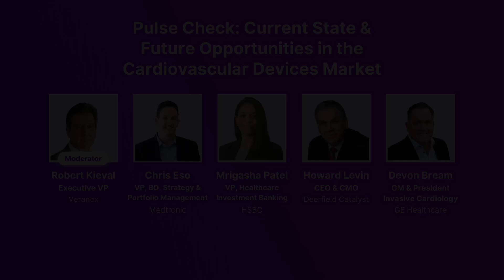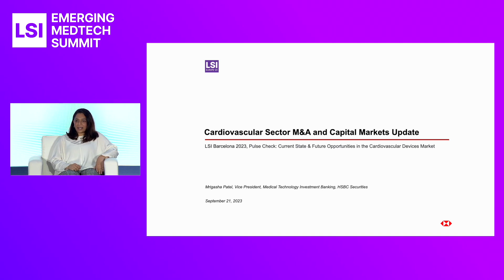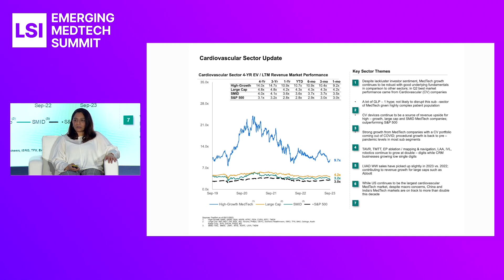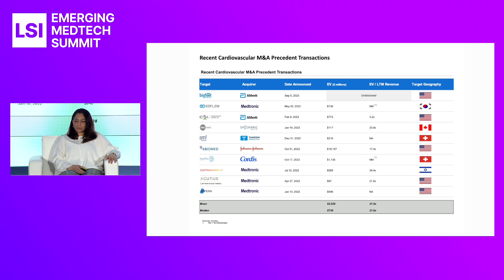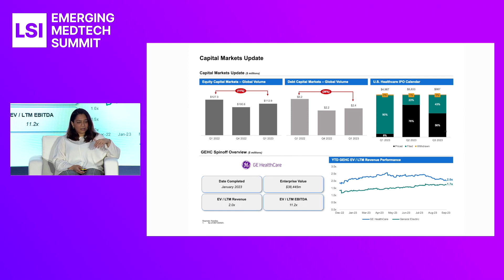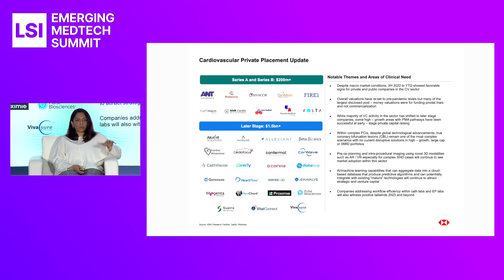Pulse Check | LSI Europe '23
This panel took place at LSI Europe ‘23 Emerging Medtech Summit in Barcelona, Spain.

The panel "Pulse Check: Current State & Future Opportunities in the Cardiovascular Devices Market" explores the present landscape and future prospects of the cardiovascular devices market, providing a comprehensive analysis of its current state and emerging opportunities.

The moderator, Robert Kieval of Veranex, was joined by:

Chris Eso — Medtronic
Mrigasha Patel — HSBC
Howard Levin — Deerfield Catalyst
Devon Bream — GE Healthcare